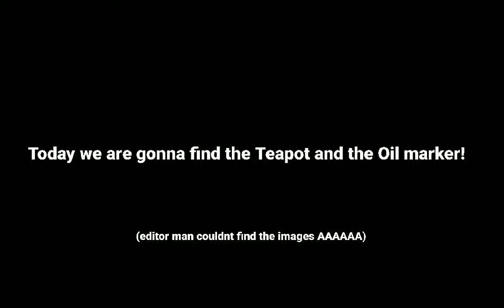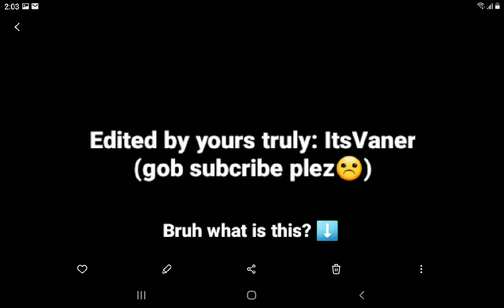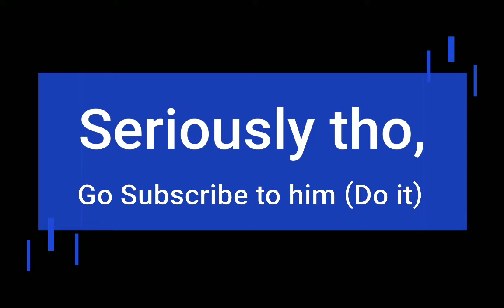How to find the Teapot and the Oil marker in roblox find the markers!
Edited by: @ItsVaner